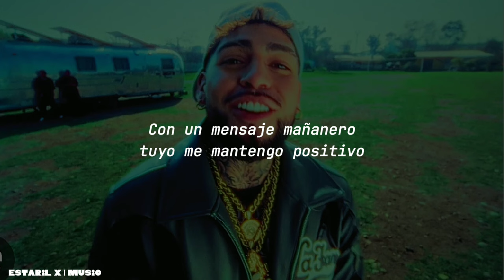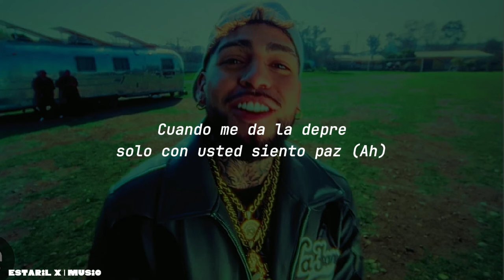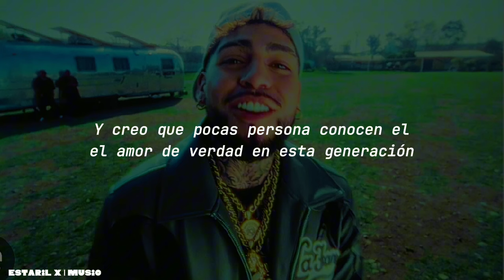EN KE TOPAMO | LOUKI, GINO MELLA (LETRA/LYRICS)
📀EN KE TOPAMO
🎤LOUKI, GINO MELLA
LETRA
Yo no creía en el amor hasta que probé una noche contigo (Woh, woh)
Con un mensaje mañanero tuyo me mantengo positivo

Pre-Coro
Y en momentos de crisis tú me das estabilidad
Cuando me da la depre solo con usted siento paz

Coro
Dime en qué topamo'
No sé de amor, pero siento que te amo
Yo tenía miedo a estar contigo y ahora quiero andar de la mano
No sé qué somo', pero seamos
Pero rico, ma, cuando chingamo'
Estaba triste, pero ya solté el carro

Verso
Tú me das paz, tú me das to' lo que quiero
Ya no estoy soltero
Tu pose favorita, el misionero
Cuando estamo' en la cama me siento por el cielo
Cuando me miras
Es como siempre quise que me mires, yeah (Eh-eh)
Nada más de mentira'
Que las malas experiencias se retiran
Y ahora estoy con uste', nadie má' que con usted
¿Pa' qué fumar, si usted me quita el estré'?
Mi vida estaba enredá' como un dread (Eh)
Que bueno fue que te encontré
Pa’ grabar un TikTok y aprenderme los trends, yeah
Tú me hací sentir bien
Le mostré una foto tuya a mi familia y adivina qué, no me creen

Pre-Coro
Cuando me da la depre solo con usted siento paz (Ah)

Outro
Siento que el amor mueve montaña', transforma persona'
Pero hay una mala percepción sobre el amor
Y creo que pocas persona' conocen el, el amor de verdad en esta generación